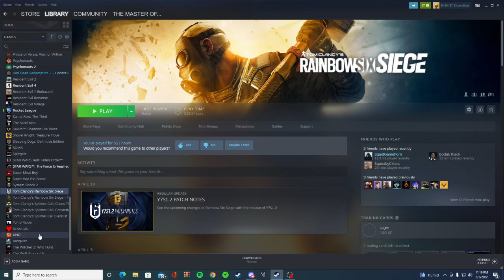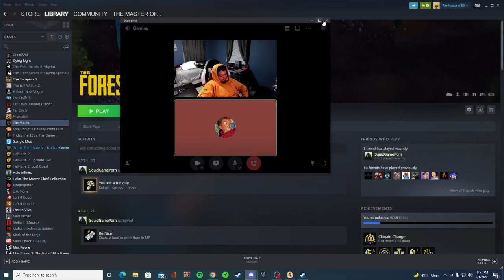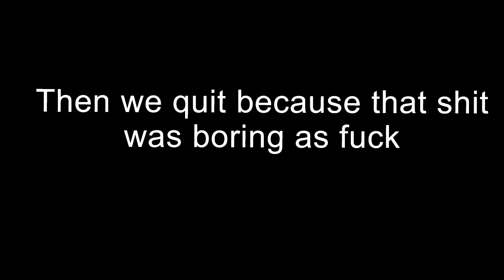Christopher Anderson Christopher Anderson Christopher Anderson Christopher Anderson